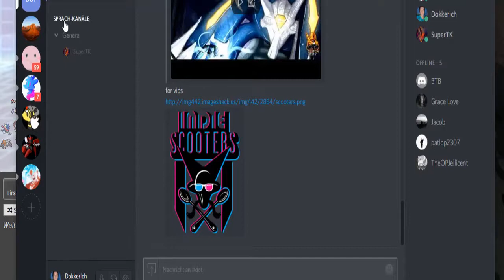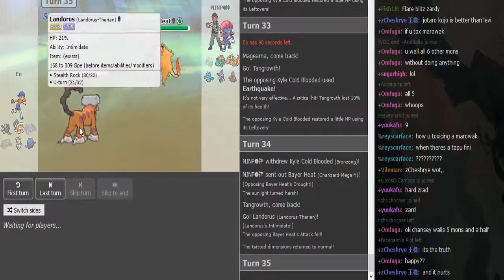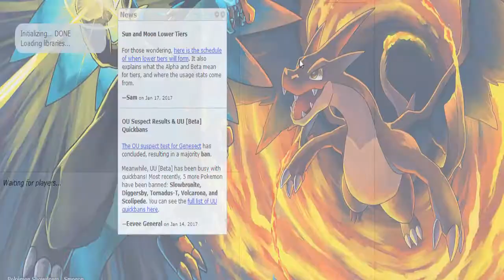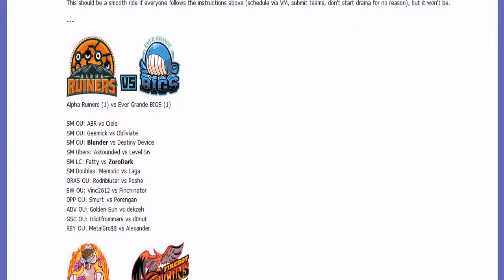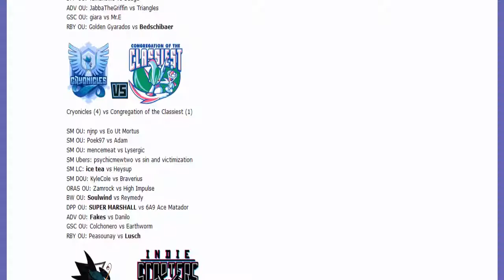Smogon Premier League 8 Week 2: njnp vs Eo Ut Mortus (Sun&Moon OU) /w Dokkerich and TK